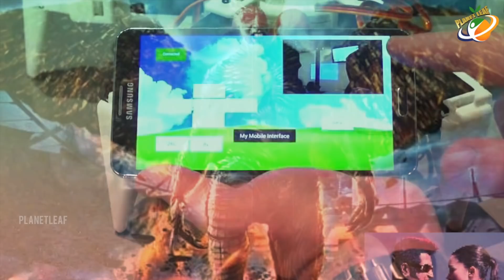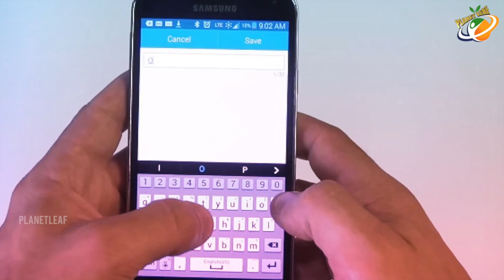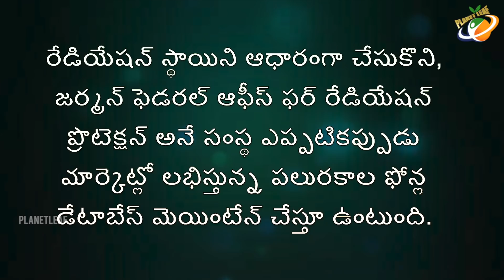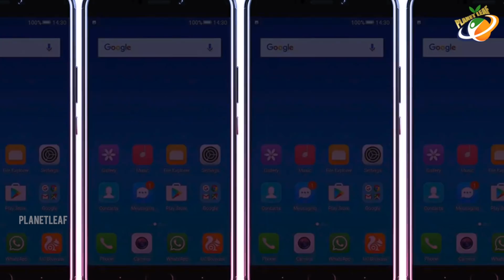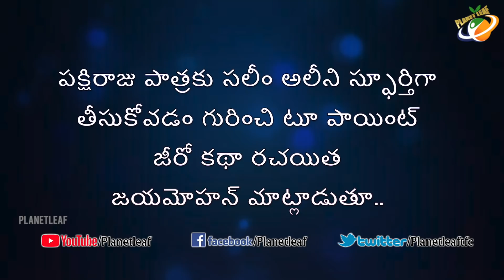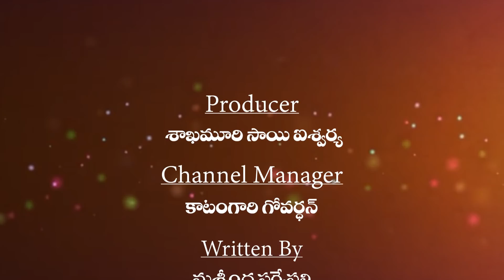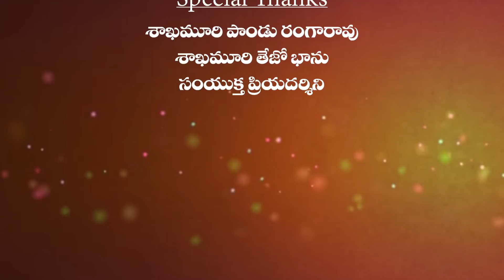Does Cellphone Radiation Harms Human Beings | Planet Leaf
Does Cellphone Radiation Harms Human Beings. Keep Follow Us For More Interesting Facts Videos.

MOVIES

NEWS

WEBSITES